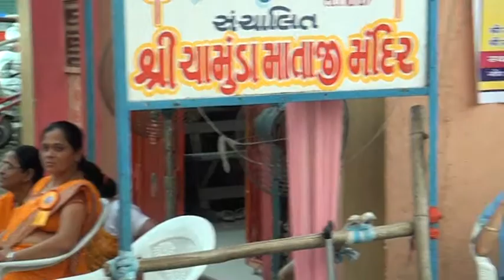Bhagvat Katha - Day-3,Part-2, Hirenbhai Joshi, Pandesara Surat